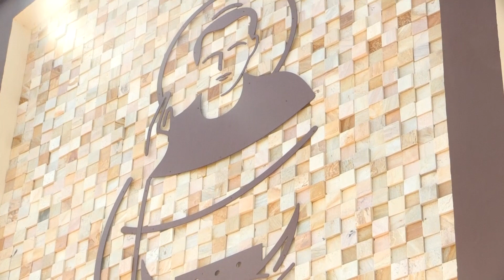Rezando com Maria - Mistérios Dolorosos